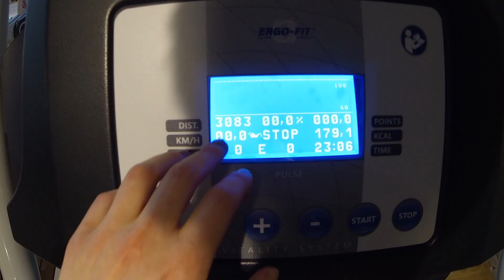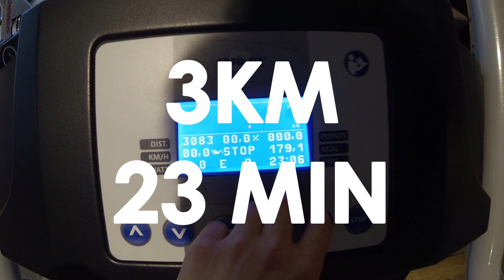Jak zacząć biegać? Dzien 5: zdrowy shot